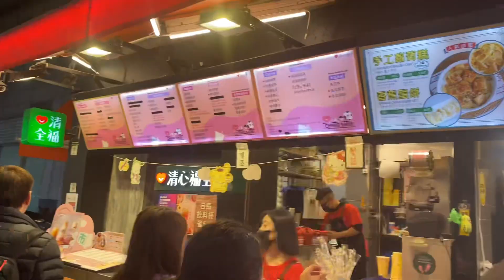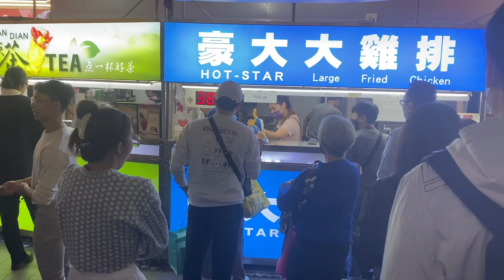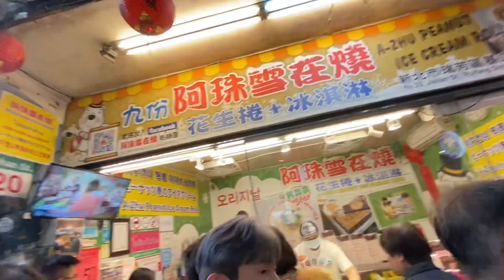Food Trip Vlog Part 3 | When in Taiwan